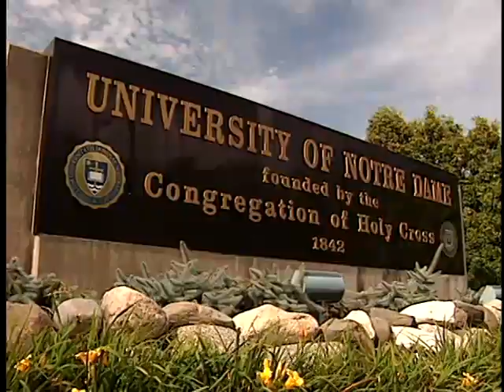Stories of Notre Dame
One hour documentary created by PentaVision offering a visual tour of Notre Dames campus highlighted by breathtaking photography and stories of Notre Dames mystique and traditions. Winner of three national awards for Excellence.